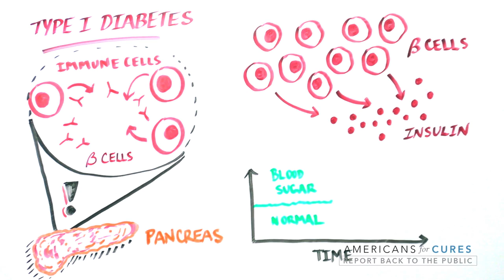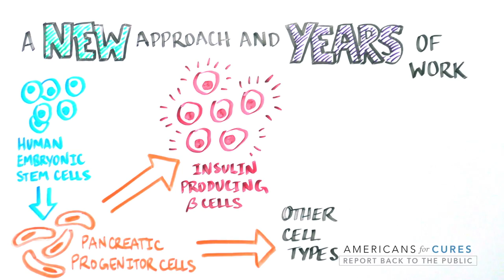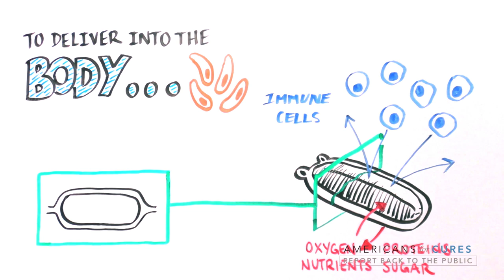Progress and Promise of Stem Cell Research: Type 1 Diabetes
What is the newest research being pursued to treated Type 1 diabetes? In this video, you will learn about a new technology being tested to replace the missing beta cells in Type 1 Diabetes patients.

This video was produced in collaboration with Americans For Cures and explains how stem cell research, funded by California’s Proposition 71: the California Stem Cell Research and Cures Initiative, is leading to groundbreaking advances in diabetes.

This video was produced as part of the Americans for Cures Foundation's Report Back to the Public program. For more information about diabetes, check out the new Americans for Cures website,  Facebook, or Twitter accounts.